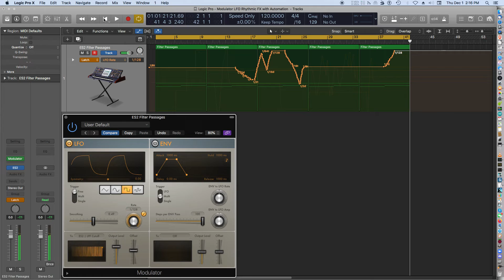Logic Pro Modulator LFO Rhythmic FX with Automation 1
Modulator plug in automation with ES2 (Filter Passages).